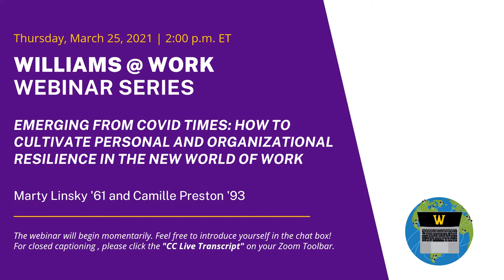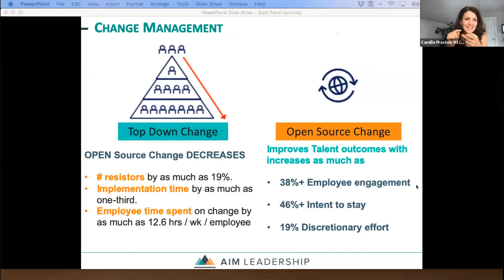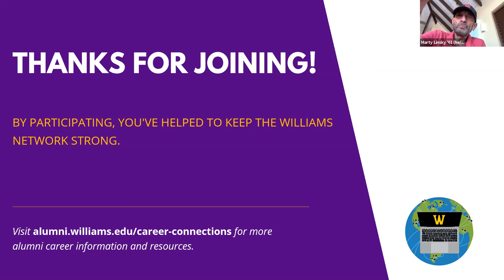Williams @ Work - Emerging From Covid Times | Williams Alumni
Williams @ Work - Emerging From COVID Times: How to Cultivate Personal and Organizational Resilience in the New World of Work
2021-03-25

2020 brought a heightened awareness of the need for wellbeing. It changed our experiences/definitions of what it means to be well AND the role of the workplace in fostering conversations about wellbeing. In this webinar, leadership experts Marty Linsky ’61 and Camille Preston ’93 will discuss how each of us can manage the upcoming changes of a post-pandemic society by adopting an intentionally adaptive mindset. You’ll gain strategies to optimize your personal value to your team and broader organization, and emerge with confidence to take on new collaborative paradigms.